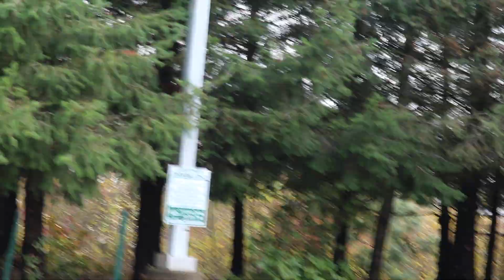RICH PEOPLE DRIVING IN AND OUT OF BYBEE LAKES HOPE CENTER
THE RICH DONATE TO THIS DRUG REHAB CENTER WHAT DO THEY GET BACK